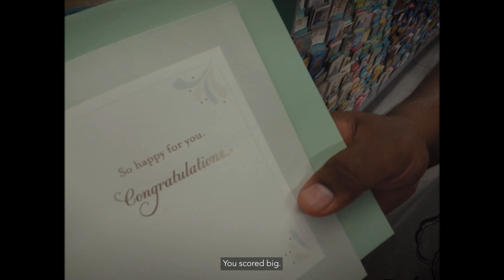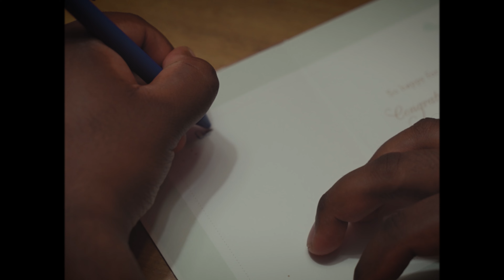Beautiful Surprise Proposal in Cuba | Neithun & Kowndiya | Sony FX3 | Ahash Parthi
My cousin asked me to shoot a surprise proposal in Cuba so we planned a creative way to surprise her. We brought her out to Cuba by telling her it's a family vacation and that's where he popped the question.